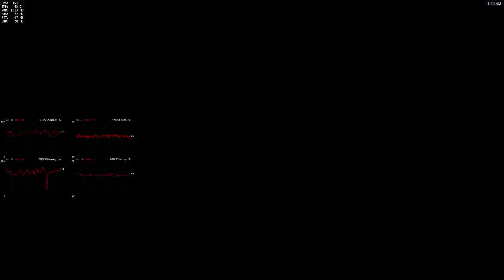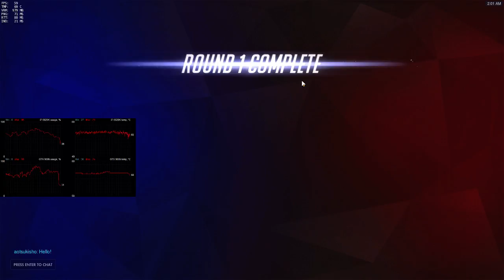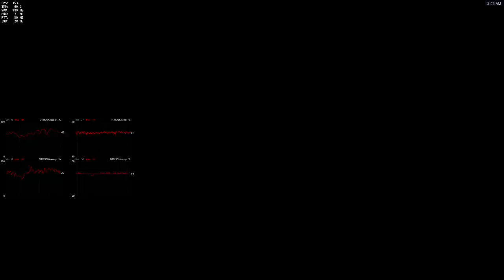[overwatch twitch] 73 - not as good as last time